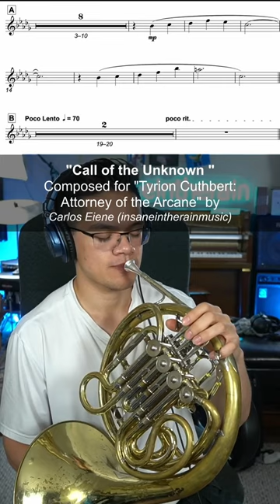Really glad I managed to sneak an ominous French Horn solo into a game soundtrack!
"Call of the Unknown" from the soundtrack of "Tyrion Cuthbert: Attorney of the Arcane"
Composed & Performed by Carlos Eiene (insaneintherainmusic)

Get the game and soundtrack for "Tyrion Cuthbert: Attorney of the Arcane" on Steam!